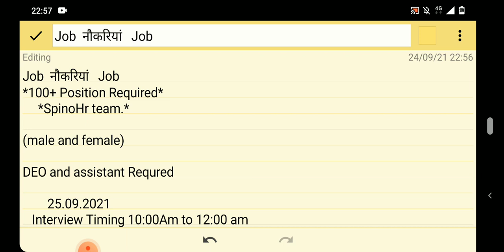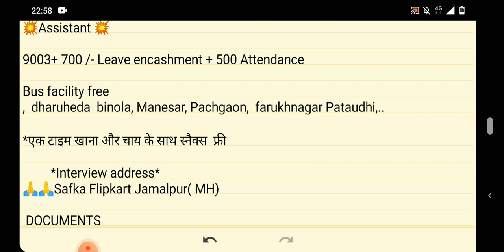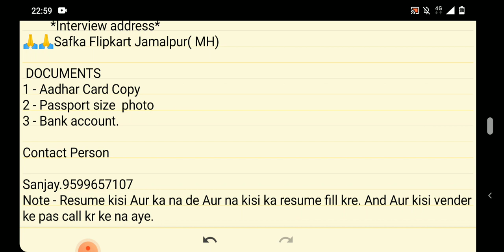Flipkart jobs 2021 l Packing Jobs l Job In Gurgaon For 12th Pass l work bazzar